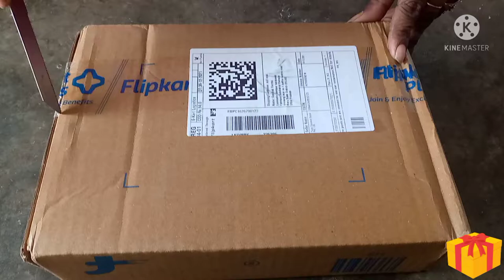APSARA kit 6 school set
Take a look at this APSARA Kit 6 School Set on Flipkart

1 pack apsara platinum pencils, 1 pack apsara absolute pencils, 1pcs apsara Non dust Jumbo eraser, 1pcs apsara tidy up eraser sharpner, 5 pcs apsara rub log eraser, 1 pcs apsara 15cm deluxe scale